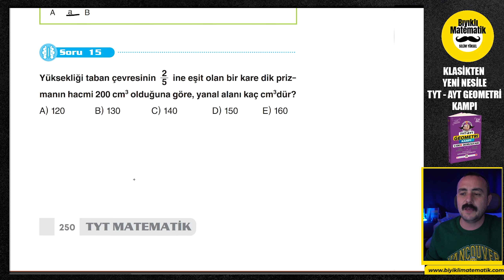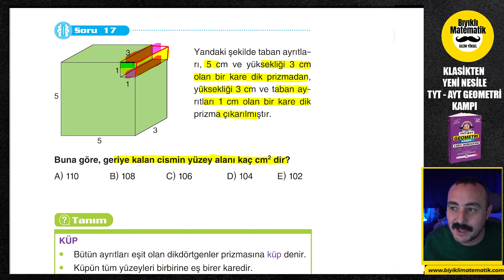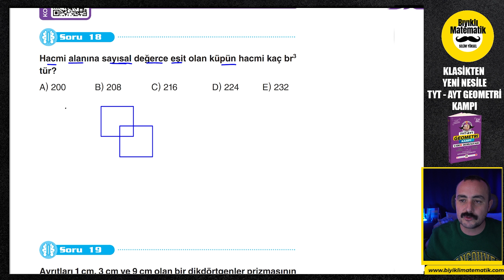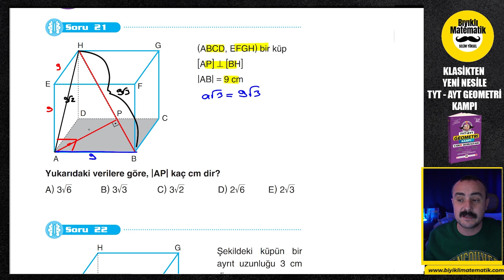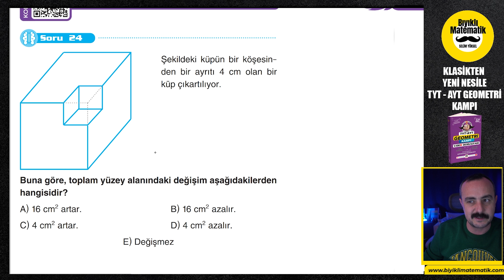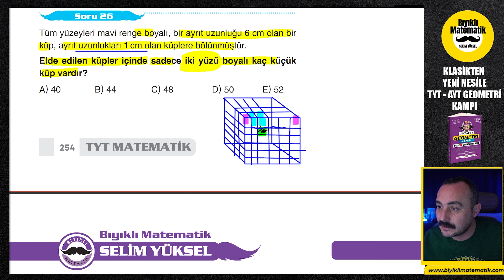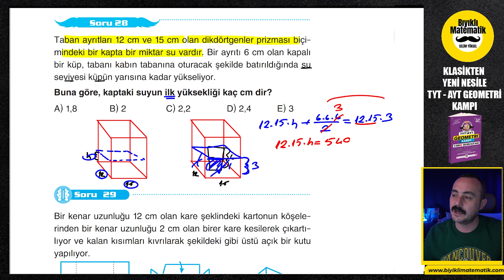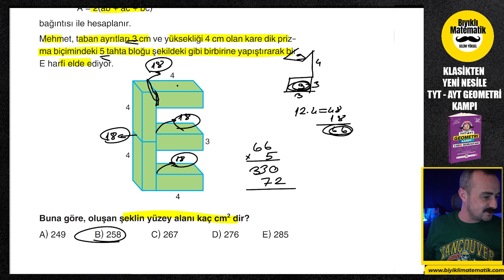TYT AYT Geometri | PRİZMALAR 2 | 2023 TYT AYT Geometri Kampı | 40. Gün | Yeni Nesil Geometri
TYT-AYT Geometri Kampımıza hoş geldiniz. çember- daire konu anlatımı, çember soru çözümü En temelden en tepeye, klasik sorulardan Yeni Nesil Geometri kampımız sizlere çok farklı bir bakış açısı kazandıracak. Geometri sizler için yapılabilir bir ders haline gelecek. şimdiden hepinize başarılar dilerim. bu videomuzda çember konusunu işledik.

AYT KAMP PROGRAM PDF: ✔
🟥 TEMMUZDA BAŞLAYANLAR İÇİN PROGRAM